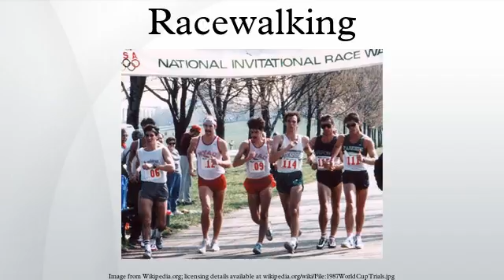Racewalking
Racewalking, or race walking, is a long-distance discipline within the sport of athletics. Although it is a foot race, it is different from running in that one foot must appear to be in contact with the ground at all times. This is assessed by race judges, making it the most subjective of the disciplines in athletics. Typically held on either roads or on running tracks, common distances vary from 3000 metres up to 100 kilometres.
There are two racewalking distances contested at the Summer Olympics: the 20 kilometres race walk and 50 kilometres race walk. Both are held as road events. The biennial IAAF World Championships in Athletics also features the same three events. The IAAF World Race Walking Cup, first held in 1961, is a stand-alone global competition for the discipline and it has 10 kilometres race walks for junior athletes, in addition to the Olympic-standard events. The IAAF World Indoor Championships featured 5000 m and 3000 m race walk variations, but these were discontinued after 1993. Top level athletics championships and games typically feature 20 km racewalking events.